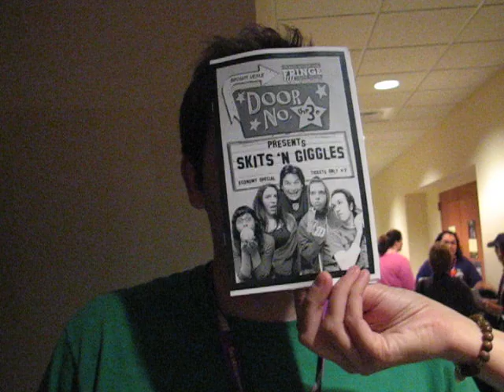Fringe Crush Alert 09- Christian Damon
See all of the Fringe Crush Videos at p-sha(dot)com! Who are you Fringe crushing and who's crushing you?!

Christian Damon from Door No. Three — Orlando, FL
Rating: MATURE | Genre: Sketch Comedy
Brown Venue   55 minutes (Discounts: )
MAIN TICKETING PAGE $7 (plus $8 Fringe Button)
Vulgar! Offensive! Crass! Indecent! Naughty! Improper! Janine Klein! Bad Mannered! In your face! Outlandish! 5 comedians in one of the sketchiest sketch shows to ever sketch.
5/15 FRI 10:30PM
5/17 SUN 1:25PM
5/19 TUE 6:40PM
5/21 THU 9:20PM
5/23 SAT 10:20PM